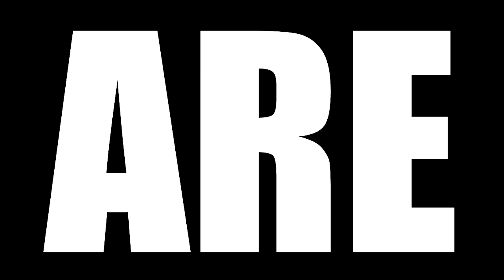VINLAND SAGA REACTION SEASON 2 EPISODE 14 || "Freedom"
Today we are watching VINLAND SAGA Season 2 Episode 14 Reaction, TBR reacts to A runaway slave appears on Ketil's farm, claiming to be Arnheid's husband. But before he can free her, he's confronted by Snake.